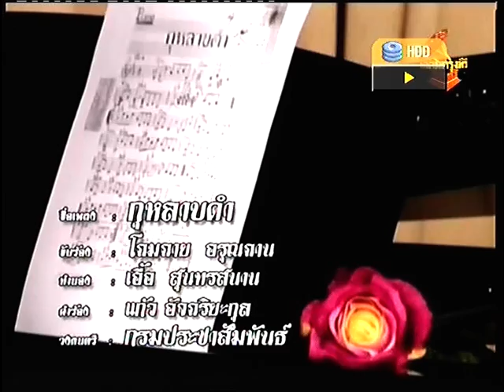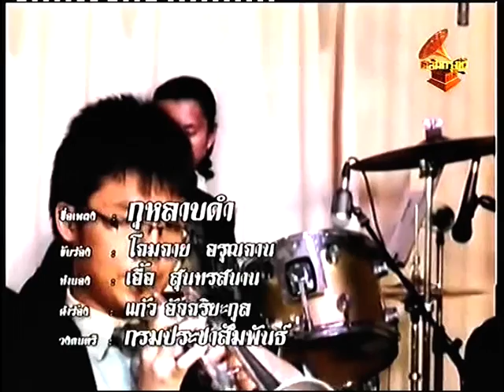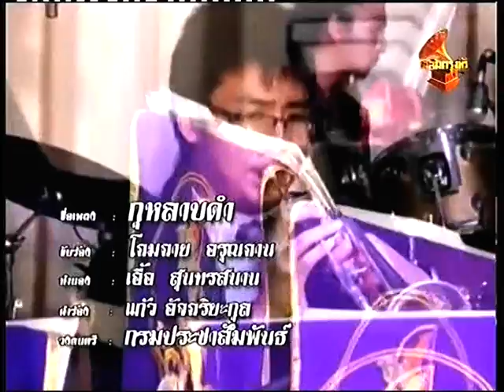กุหลาบดำ โฉมฉาย อรุณฉาน วงกรมประชาสัมพันธ์ เพื่อการอนุรักษ์